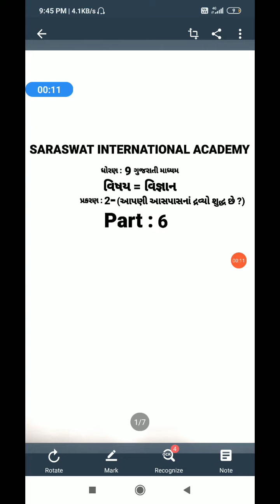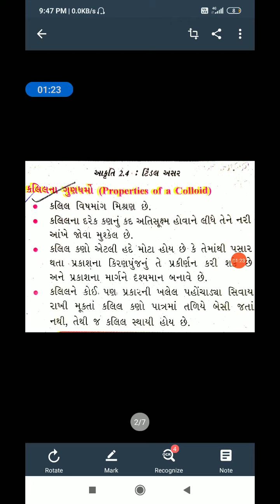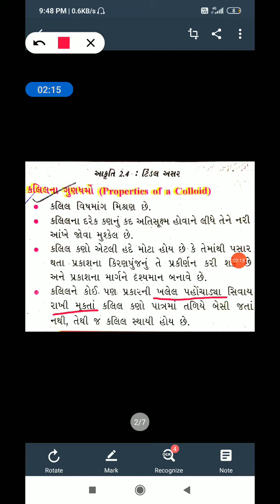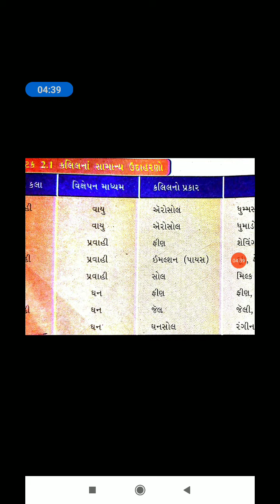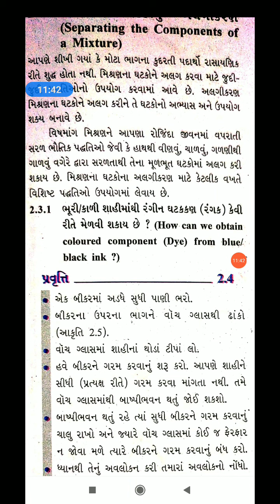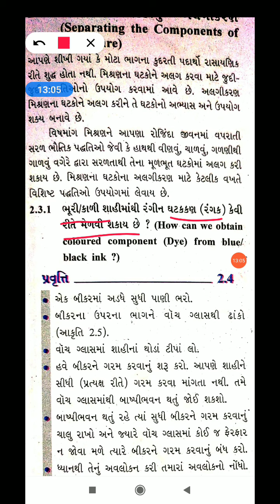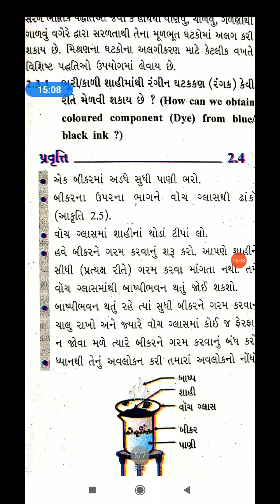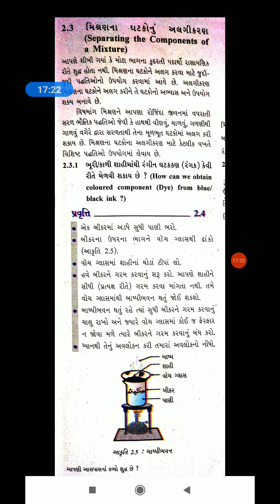GM 9 SCIENCE CHAPTER 2 PART 6